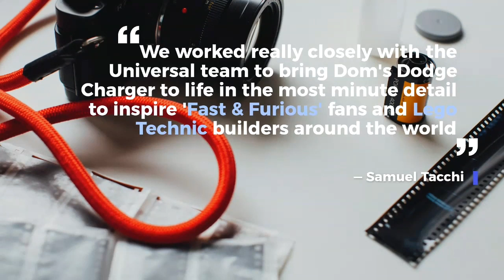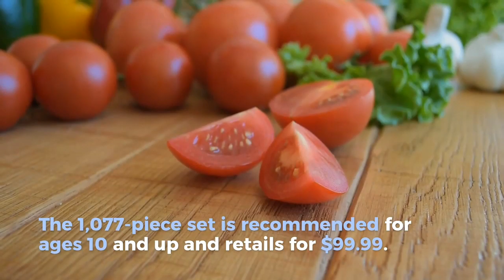Fast & Furious' fans can buy a $100 Lego set of Dominic Toretto's iconic car next month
We may not be getting the next installment to the "Fast & Furious" franchise this year anymore, but you can still live your life a quarter mile at a time from the comfort of your living room.

On Monday, Lego Group and Universal Brand Development unveiled a 1,077-piece replica set of Dominic Toretto's iconic 1970 Dodge Charger R/T.